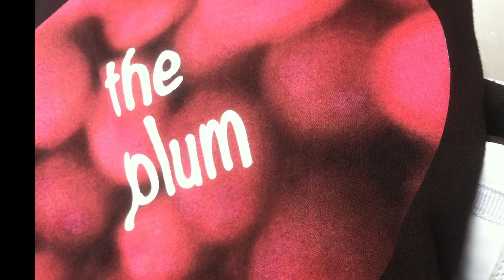The Plum - Lepas (official music video)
Taken from the first album Brother to Brother

Music video by The Plum performing Brother to brother. (C) 2015 Demajors Record INA Limited